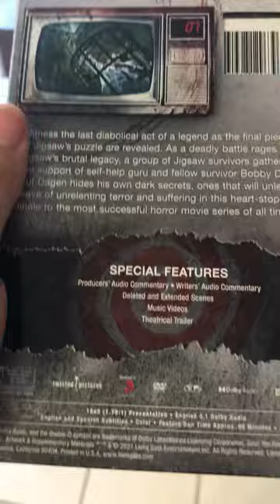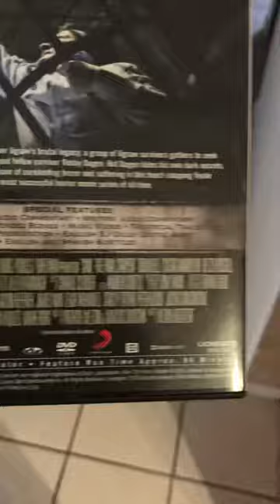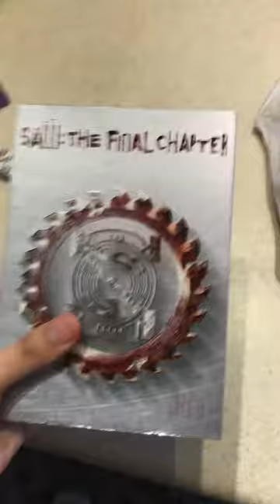DVD update for August 1st 2021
I got 1 DVD over at Walmart today!